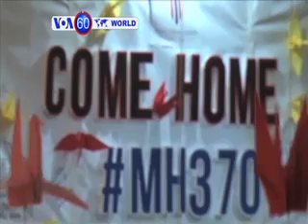World News in 60 Seconds, March 18, 2014, VOA Dari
جهان در شصت ثانیه

Top news stories from around the world in 60 Seconds